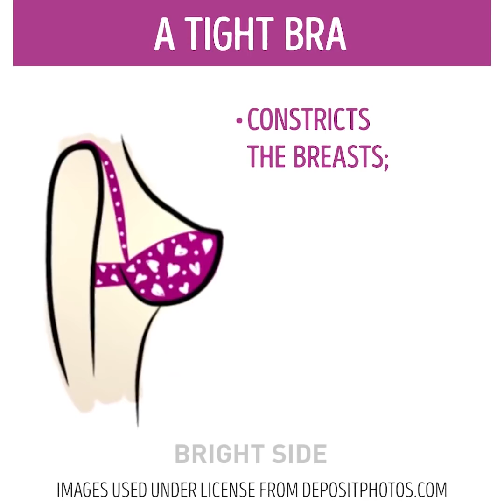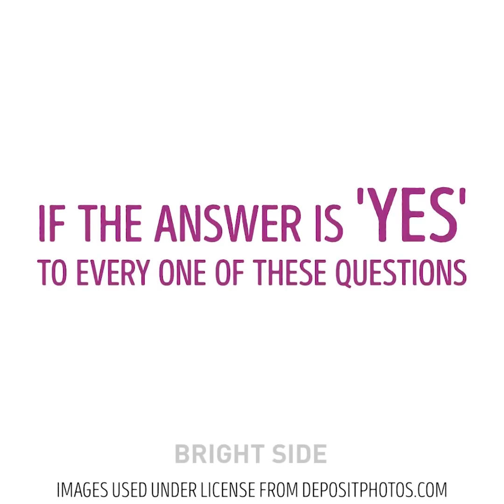30 ASTUCES INCROYABLES POUR TES SOUS VÊTEMENTS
CES ASTUCES POUR TES SOUS-VÊTEMENTS VONT TE CHANGER LA VIE

Les filles, vous allez adorer ! Les meilleures astuces pour votre poitrine et vos soutien-gorges vous attendent ici !

Tout d'abord, ne jetez pas trop vite vos soutien-gorges abîmés ! Nous avons plein d'idées pour réparer un soutien-gorge cassé, ou pour le transformer en autre chose de très sympa ! Regarde par ici ! :)

Savais-tu à quel point un soutien-gorge à la mauvaise taille peut être dangereux ? Un soutien-gorge trop serré compresse la poitrine, coupe la circulation sanguine et appuie sur les ganglions. Un soutien-gorge trop grand perd vite sa forme et donc son utilité ! Apprends dans cette vidéo à choisir le soutien-gorge parfait pour toi, et plein d'autres astuces !

Tu verras comment de supers t-shirts avec tes soutien-gorge, comment empêcher ton soutien-gorge de tomber, comment l'ajuster pour une robe dos-nu, et plein d'autres astuces très utiles ! ;)

TIMESTAMPS:
0:25 Dis au revoir à ce problème
1:11 Le meilleur rangement pour tes sous-vêtements
1:42 Un support pour tes soutien-gorges
2:43  Comment rendre ta poitrine plus volumineuse
4:15 De supers idées pour une robe dos-nu
6:44 Transforme un short en crop top sexy
7:50 Voilà pourquoi les soutien-gorges à la mauvaise taille sont dangereux !